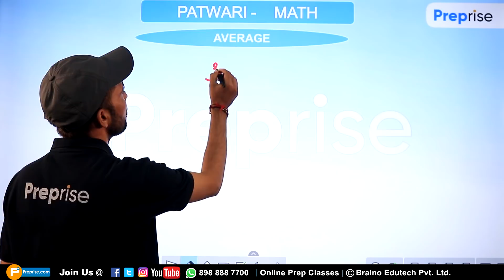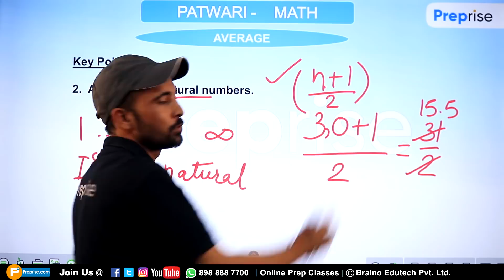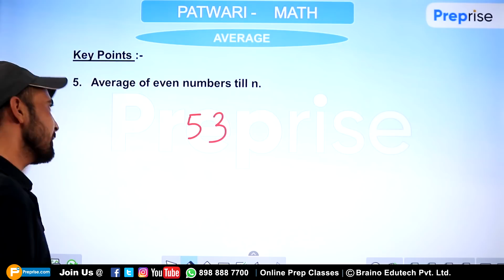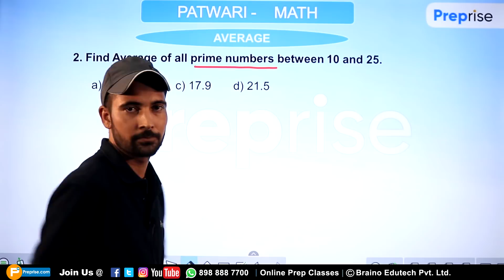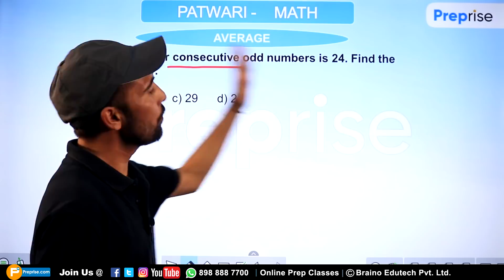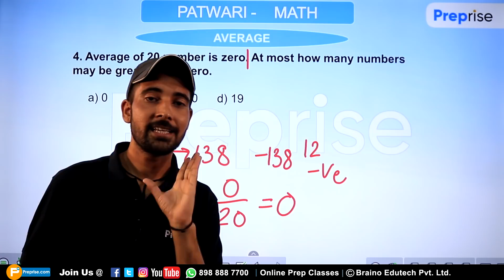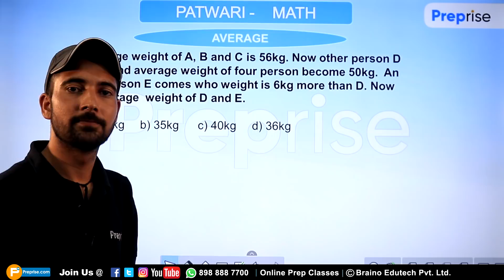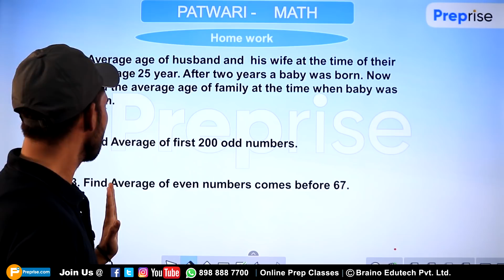#2-H.P Patwari ||Math || Average || महत्वपूर्ण प्रश्न पटवारी के लिए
Hello students !
In this class, we'll discuss about 'Topic - Average - Math Class-2 For H.P Patwari Students'. If you've any doubts or topics you want us to cover, please write it in the comments section.